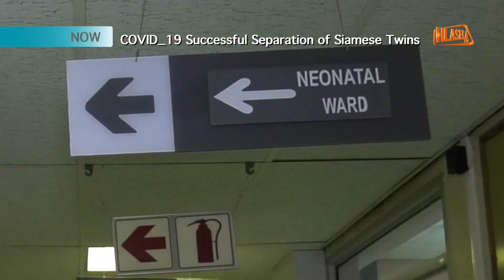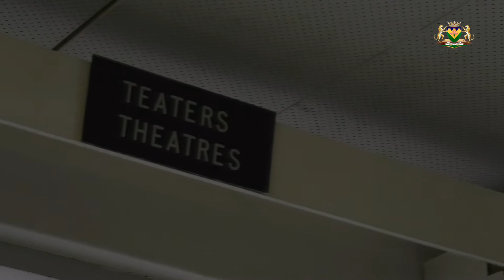Successful Separation of Siamese Twins